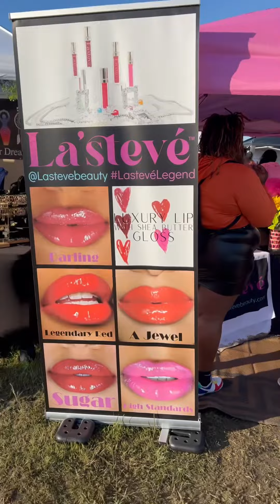Let's meet the legendary @lastevebeauty LastevéLegend Queens at Block on the Block! 👑🥳💎💐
It was a pleasure meeting all of our legendary @lastevebeauty LastevéLegend Queens yesterday at Block on the Block. We can’t wait to see you again and share more of our products with you beauties. 👑🥳💎💐

Love is in the La’stevé Legends. 👑❤️
Be sure to follow @lastevebeauty on Instagram and TikTok for more. ✨

is a @faceartesbeauty LLC brand [created by @beautybycarla, Carla Stevenné].

You are loved. Thanks for supporting my beauty tutorials, fashion, and more. Have a great day! I can’t wait to see you in my next video.

Thanks again for watching, I ♥ YOU!